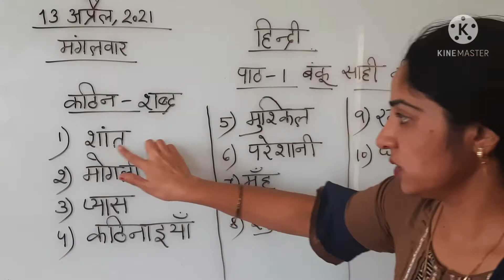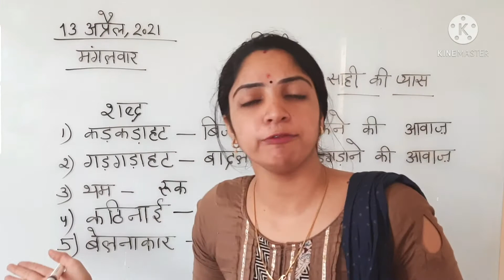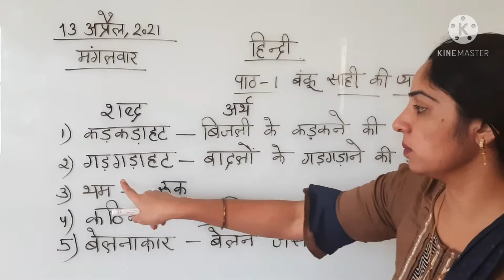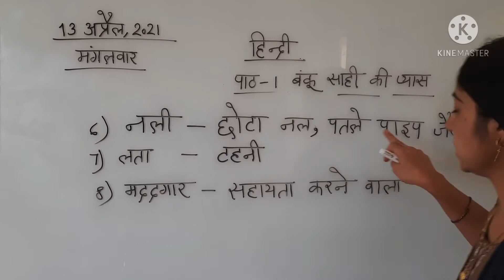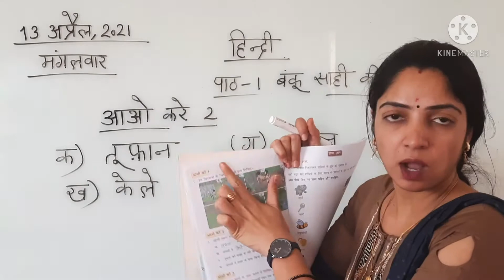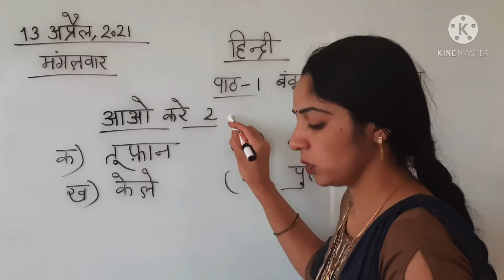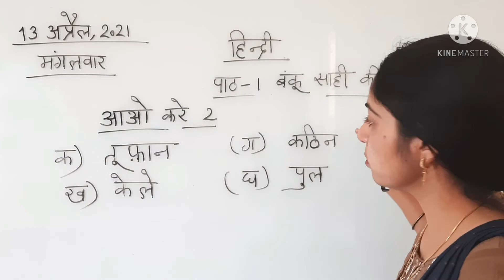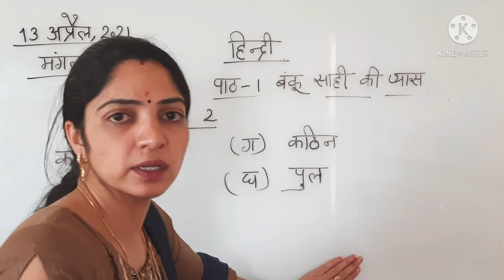class 3 hindi